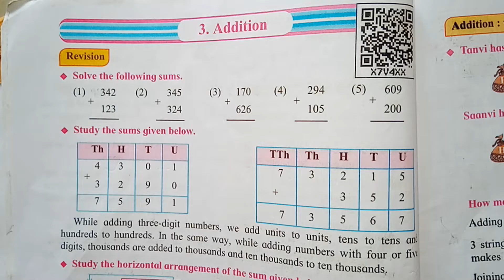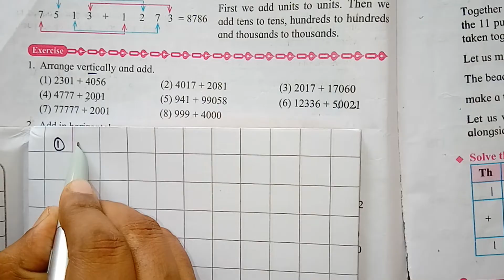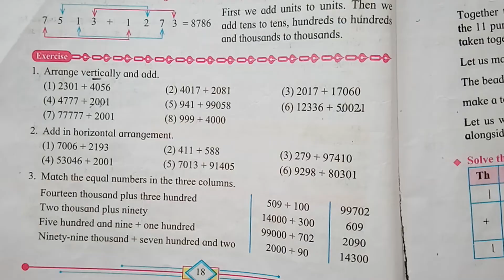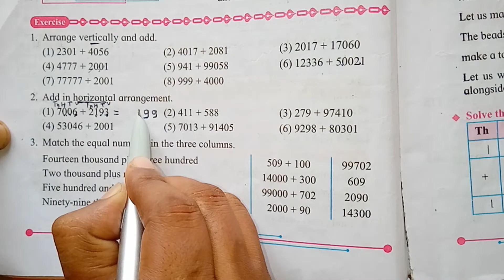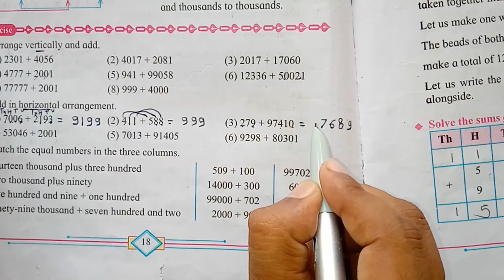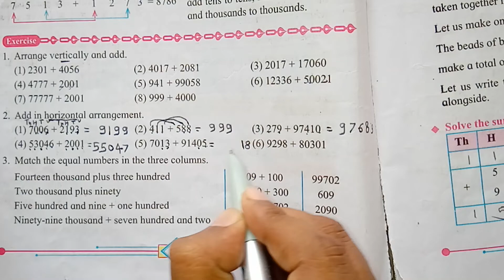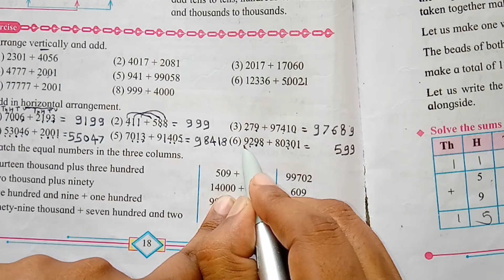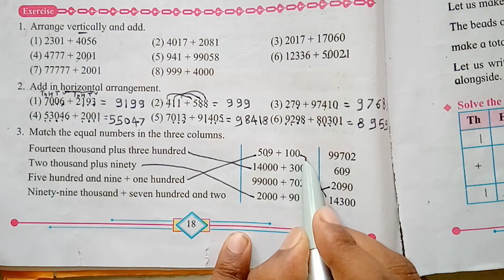Page No. 18 | Addition 4th Standard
Addition 4th Standard